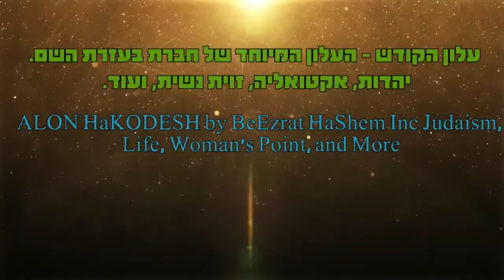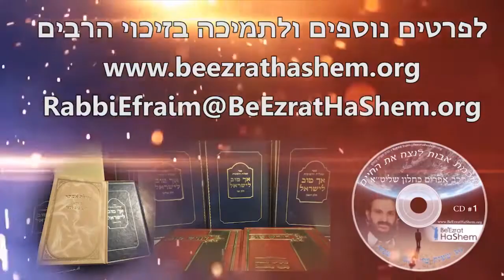איפה כתוב בתורה שבכתב על התורה שבעל פה תגובה מספר (30) ליהודים המשיחיים